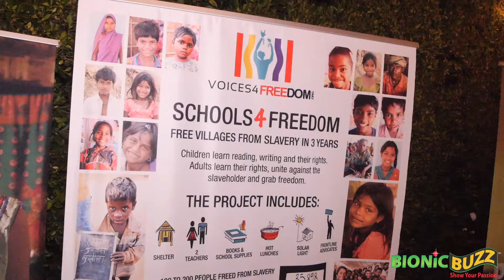Natalia Fedner & Alexandra Adomaitis Interview at i100 Awards Mansion Party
Bionic Buzz got to cover the red carpet of the i100 Awards at a private mansion in Bel Air, CA. There we got to interview Natalia Fedner (Designer & former competitor on Project Runway: Under The Gunn) and Alexandra Adomaitis (Actress and Director)